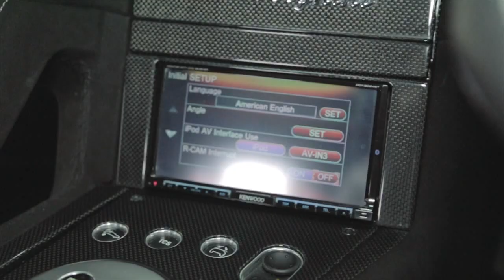GVE London:Lamborghini Murcielago LP670-4 SV (2010)